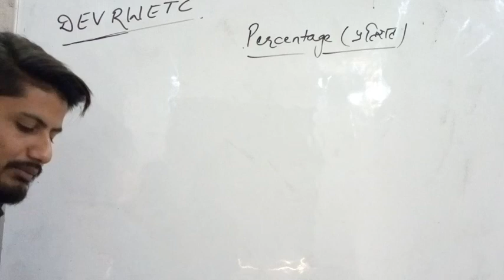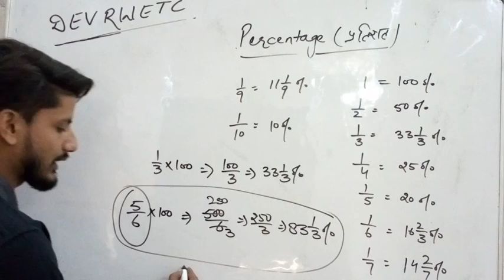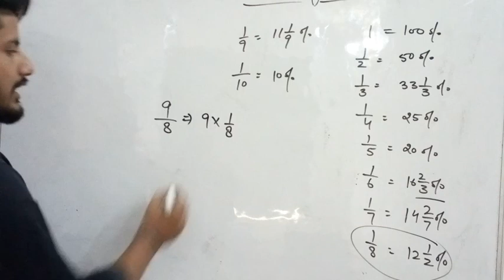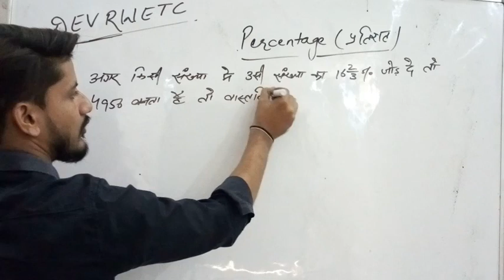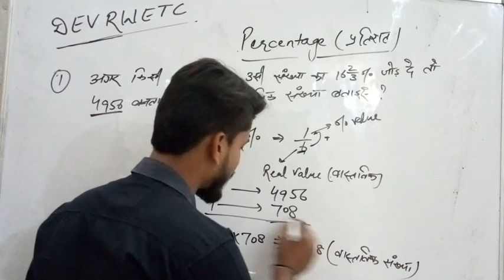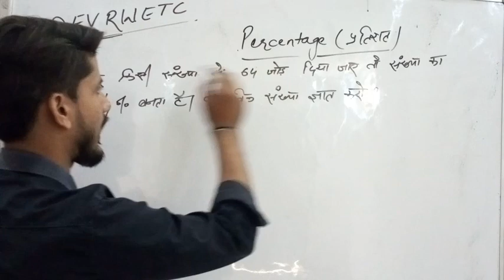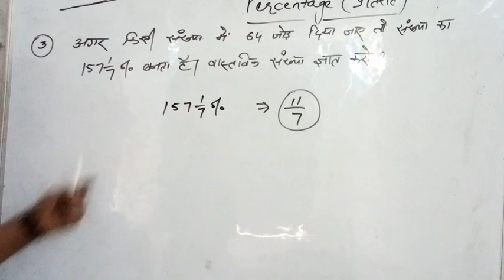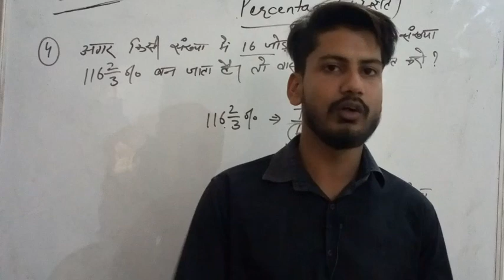Percentage By Anil Rohilla Sir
Faculty -Maths and Reasoning

Dev Rwetc